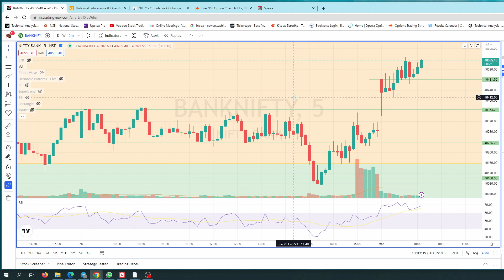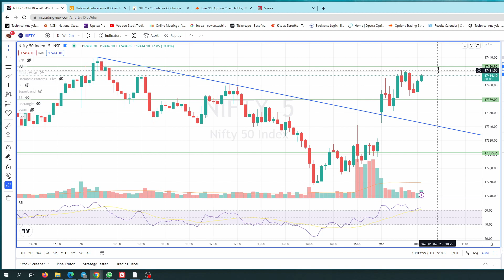Why To Take Trade After 9.45 or 10.00 Am only || How to find Entries & Stop Loss